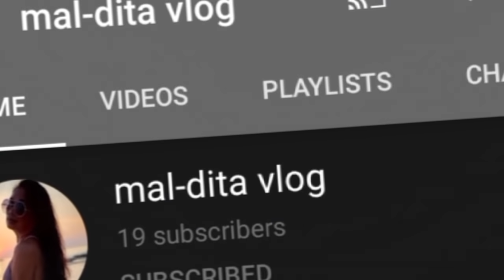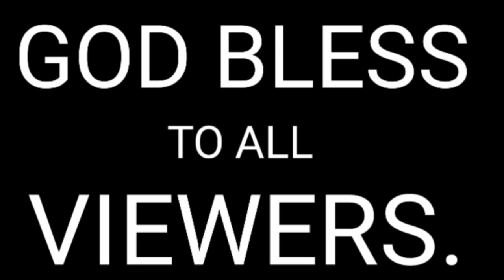ANG PAGDATING NG PAG ASA NG PRESEDENTE FPJ's Ang Probinsyano